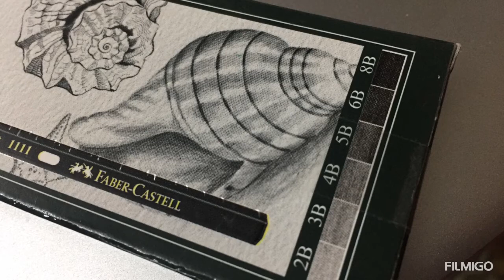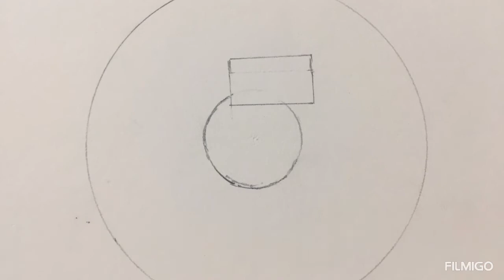HOW DO LEARN PUPIL OF EYES ?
pupil of eyes step by step by poorti batra .
it is vey easy shading